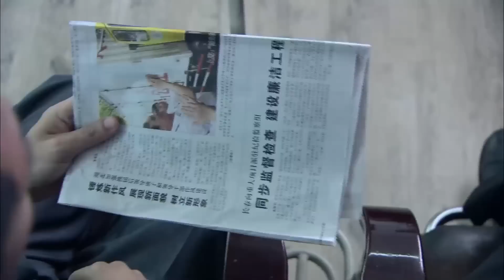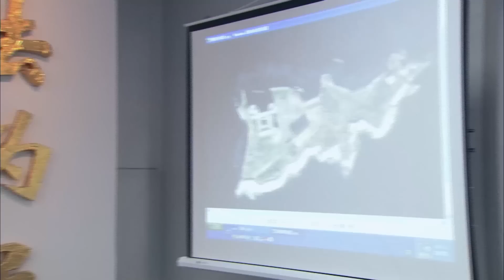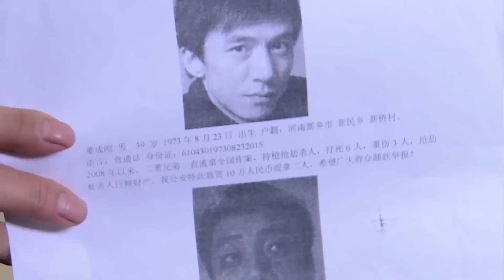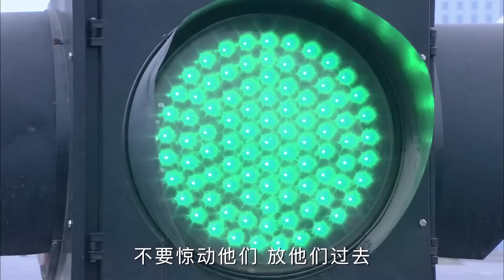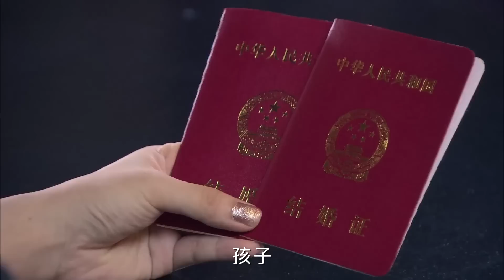【2023最新电视剧】赌场豪劫 23 大结局丨潦倒赌徒杜淳无意赢光黑老大巨额财富，竟击垮恐怖组织险些死于非命 (悬疑/犯罪/涉案)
►剧情介绍：该剧依据公安档案的真实故事改编，叙述了公安刑警层层剥开事实真相，同犯罪分子展开智勇比武，布下天罗地网惩治犯罪的故事。we owns the exclusive copyright of all the contents published on the channel.